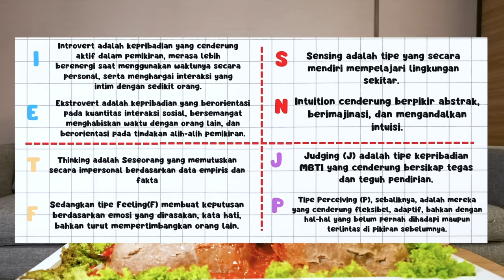MAKAN BAKSO LAVA 35KG! Ft. JEROME POLIN